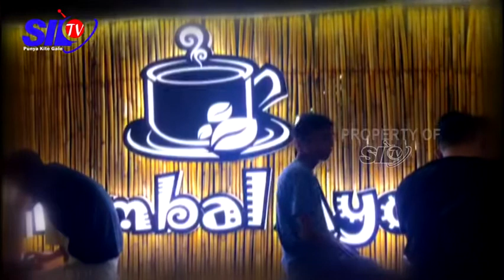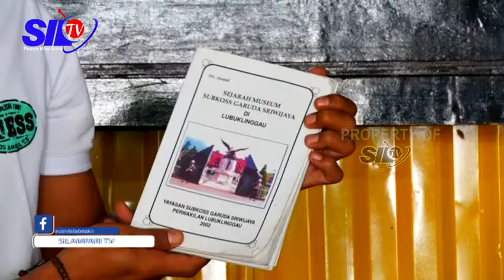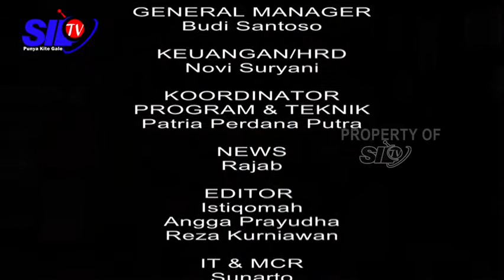Inovasi di Tengan Pandemi Corona